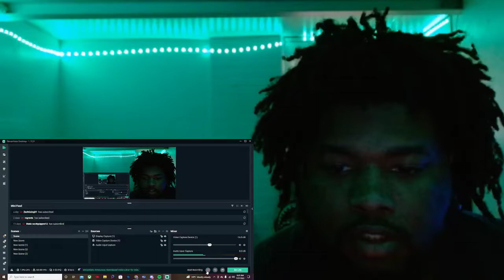Joseph Quinn Performs Eddie Munson's Stranger Things Monologue Using Different Accents REACTION!!!